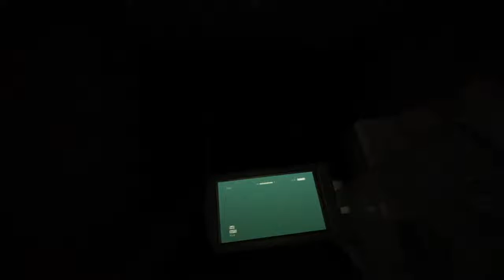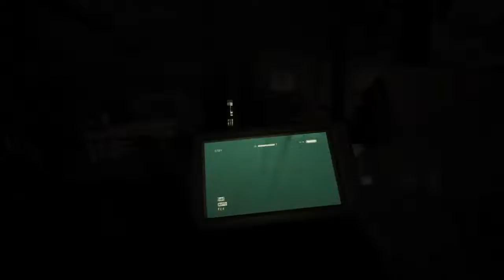how to piss your pants 101 (live demonstration)